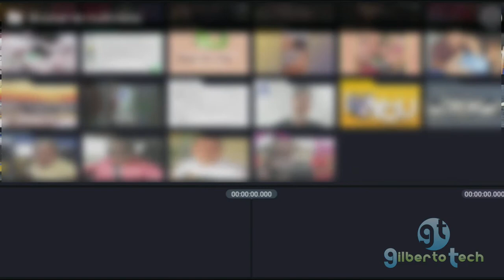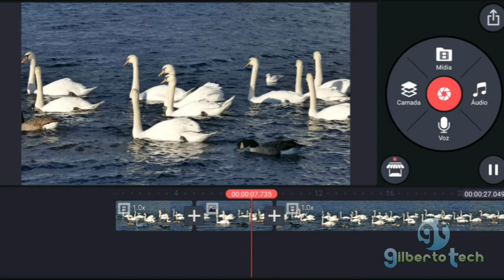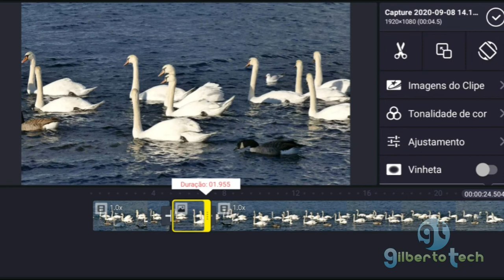Como congelar partes do vídeo no KINEMASTER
Fonte do vídeo utilizado (Video by InspiredImages from Pixabay)